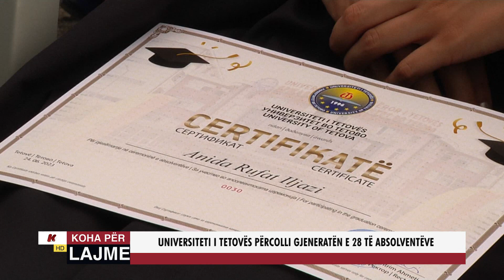UNIVERSITETI I TETOVËS PËRCOLLI GJENERATËN E 28 TË ABSOLVENTËVE